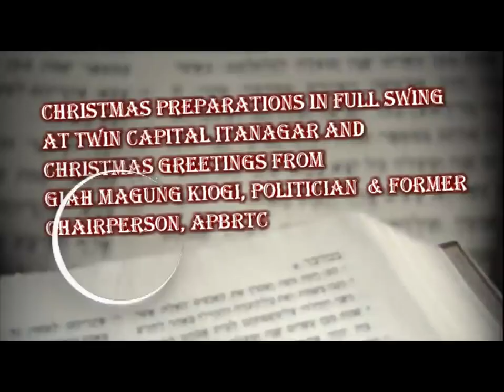CHRISTMAS DAY GREETINGS FROM GIAH MAGUNG KIOGI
Christmas Day celebrations is on full swing in and around capital Itanagar .Let the message of love , peace and brotherhood. Public were seen purchasing festival items . Politician and former Chairperson, APBRTC, GIAH MAGUNG KIOGI Greeted the public on account of Christmas day .